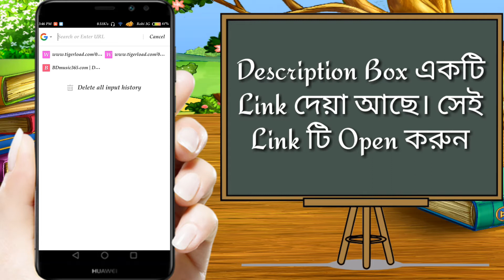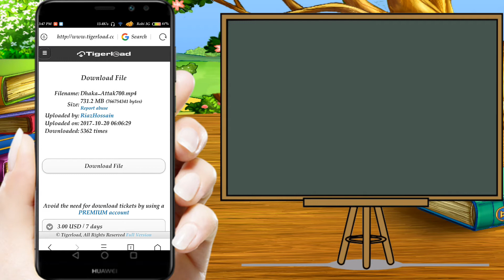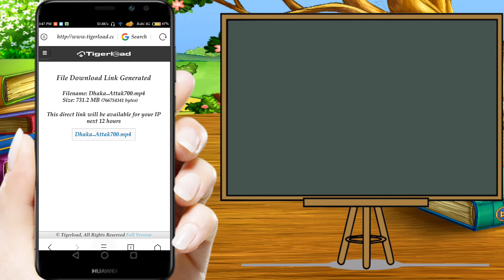Download "Dhaka Attack" Full Movie | 100% Working & Proof That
♻ If there is Any Problem Please Comment...